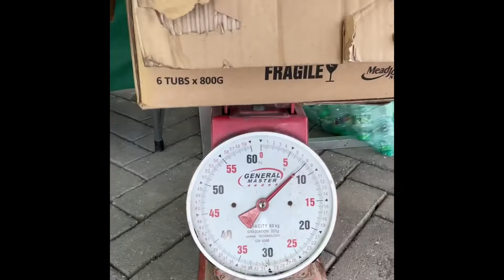Dropping Off Plastic at Salcedo Market, Makati, Philippines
Saturdays at Salcedo Market